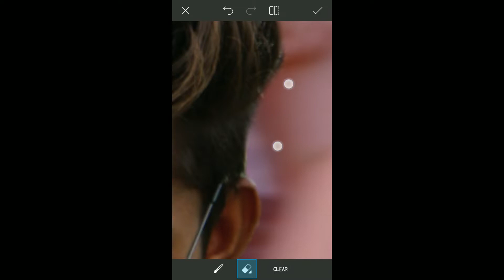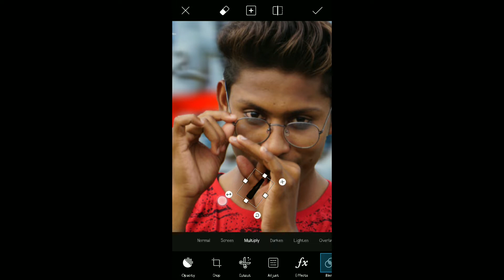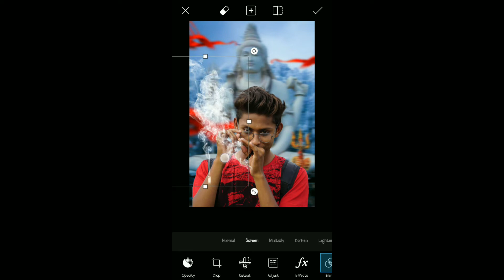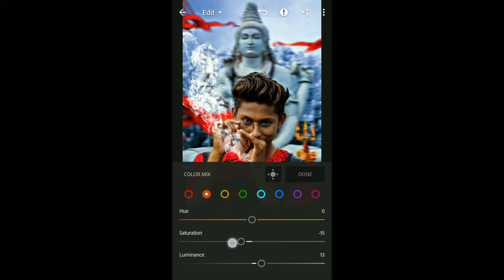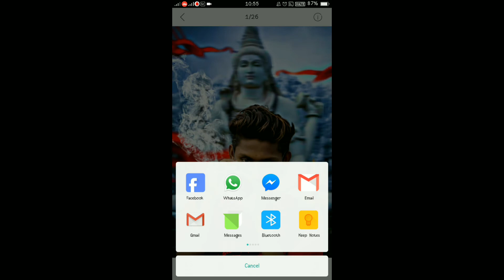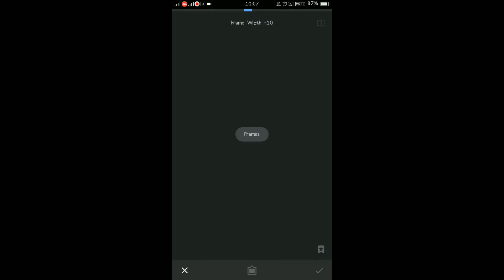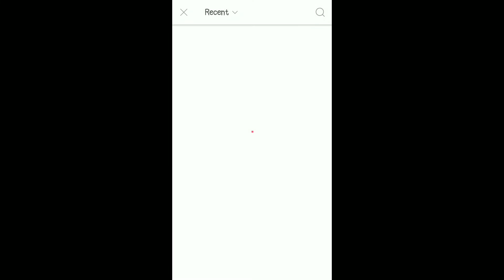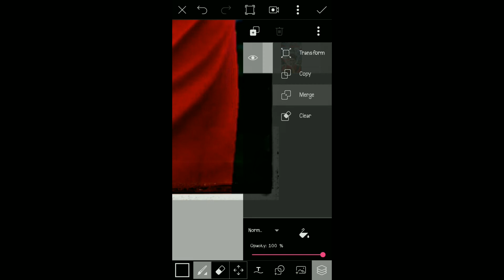Mahadev Photo Editing In PicsArt, Snapseed And Lightroom CC || Gaurav Sonwane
Hello guys,
Aj ham dekhane vale hay Mahadev Photo Editing In PicsArt, Snapseed And Lightroom CC.

I hope appko ye bhi video pasand aayega.

PNG And Background download karne me problem ja rahi hogi to plzzz ye vala video dekha lo step by step bataya hu kaise download karna▼

App links▼

 social media▼

Your Queries▼